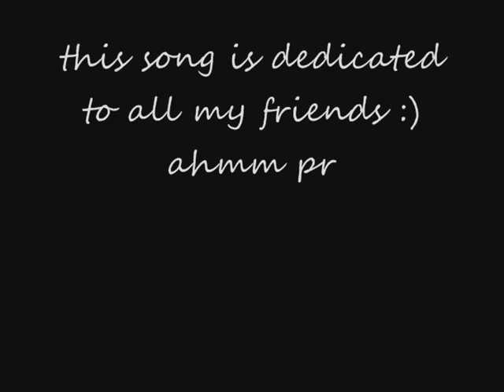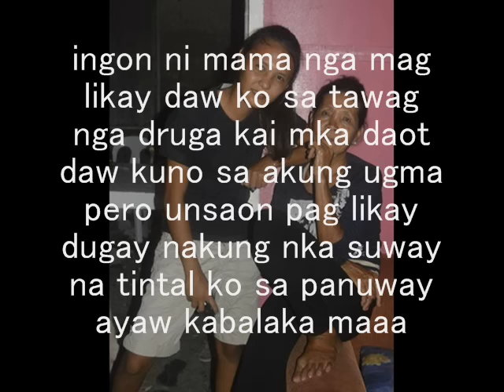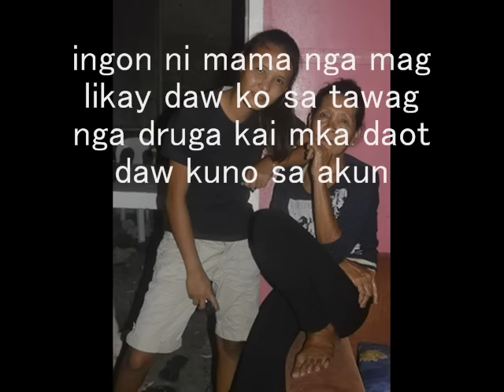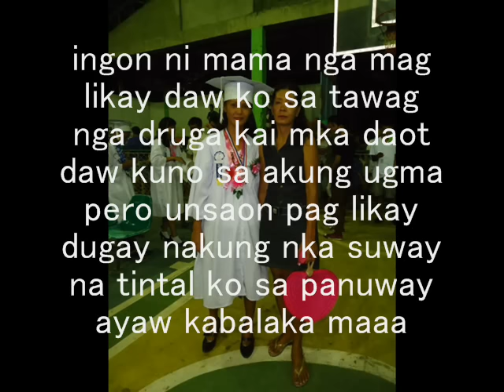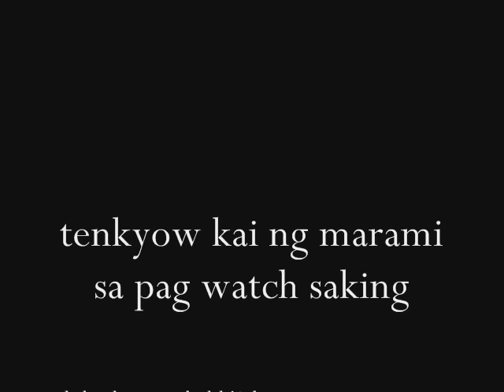ayaw kabalaka ma